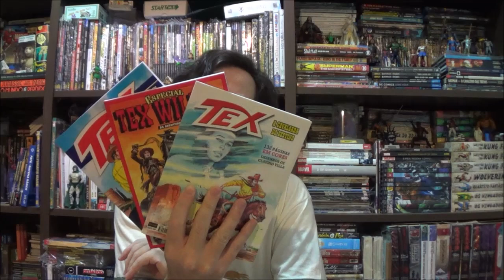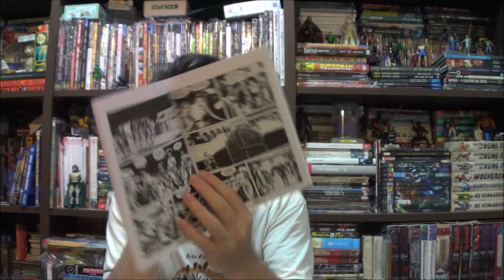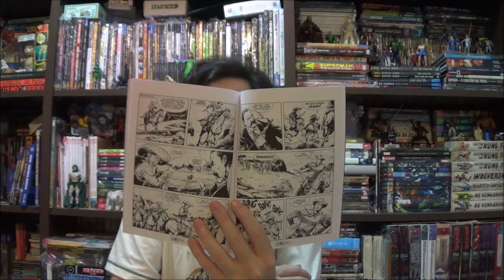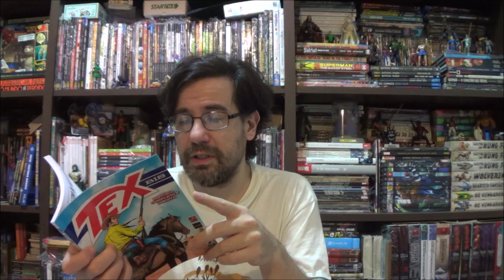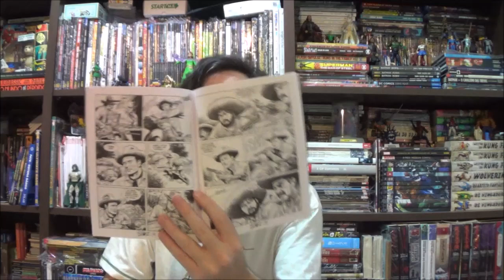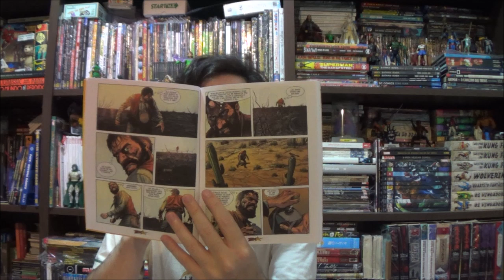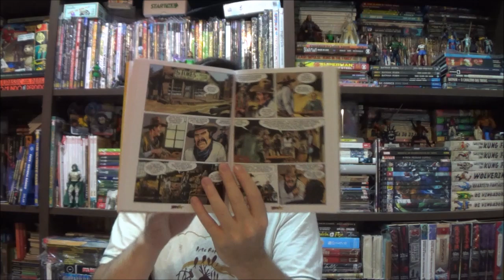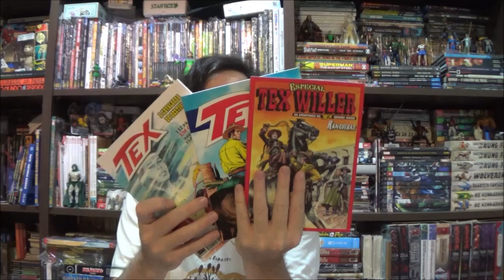Chapéu do Presto - Tex 655, Jovem, Bis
Bem-vindos a mais um Chapéu do Presto, no episódio de hoje apresento um passeio por algumas séries mais recentes do Ranger:Tex 655, Jovem, Bis.